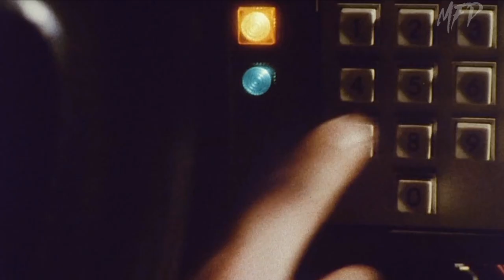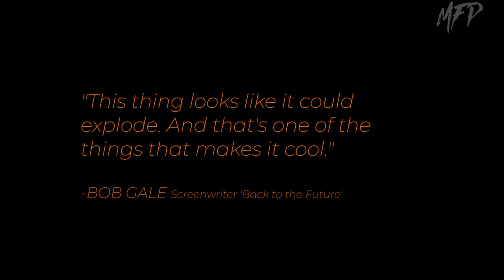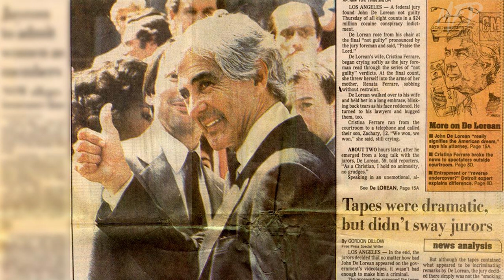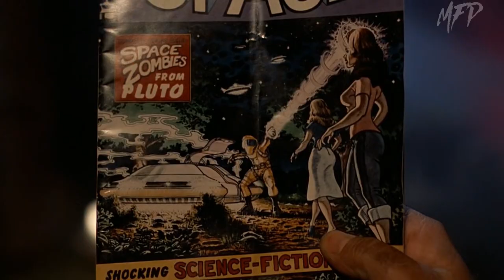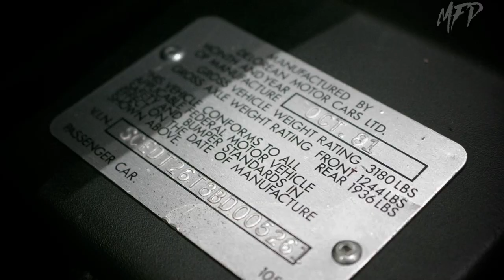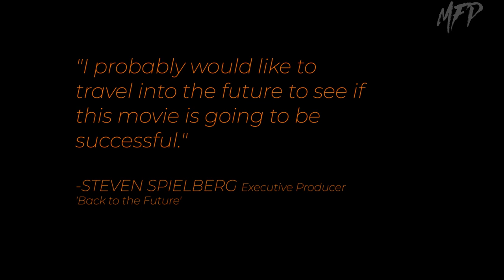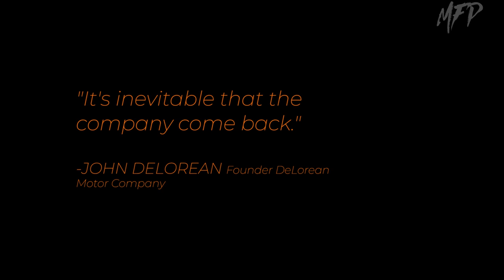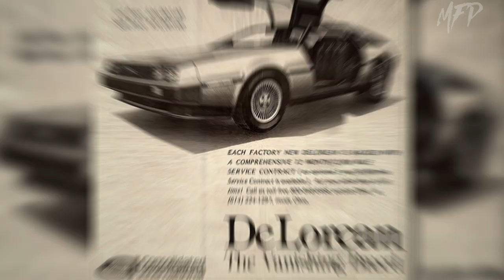The Delorean Time Machine (Documentary)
Back to the Future is one of the most loved films to have ever come from Hollywood along with its famous Time Machine Delorean. Celebrating the 35th anniversary of the release of the 1985 Comedy Adventure classic 'Back to the Future', 88MPH focuses on and showcases the 1981 Delorean DMC-12 as featured in the trilogy and its spin-offs, delving into its history of production and development, along with the legacy it has left behind in the film and car world.

MFP Presents an in-depth detailed history of one of the most iconic movies cars in cinema history as we look back at a time where we were introduced to an 80s icon that still remains to this day in our memories of that decade.

MFP BELIEVES THAT THE USE OF THE AFOREMENTIONED CLIPS CONSTITUTES A
VARIOUS PURPOSES FOR WHICH THE REPRODUCTION OF A PARTICULAR WORK
MAY BE CONSIDERED FAIR, SUCH AS CRITICISM, COMMENT, NEWS REPORTING,